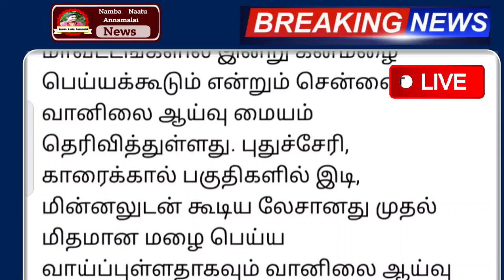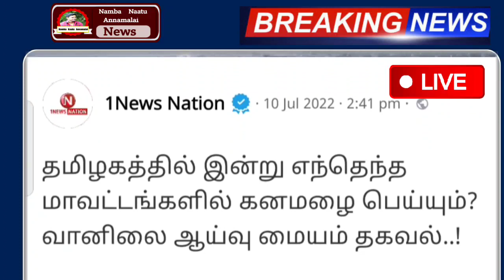சற்றுமுன் திவரம் தமிழகத்தில் இன்று இந்த மாவட்டம் கனமழை எங்கே தெரியுமா ? | rain | weather news tamil